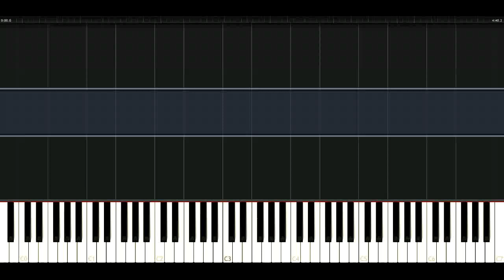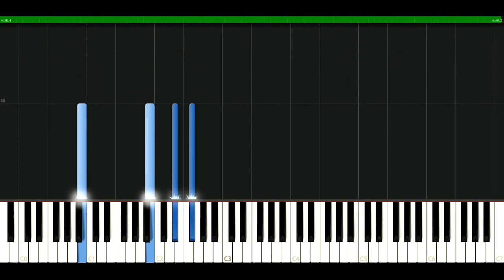Norah Jones - Humble me [Piano Tutorial] Synthesia | passkeypiano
How to play a song: Norah Jones - Humble me